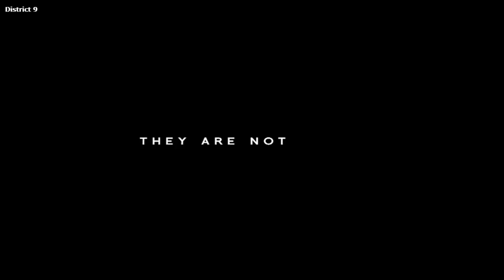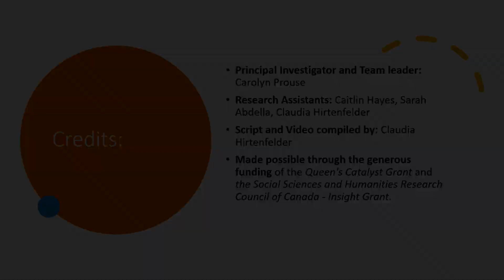Animalized Hierarchies in Popular Contagion Films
In this short video, using Sweet Tooth as an example, Claudia Hirtenfelder talks about animal hierarchies found in popular media films related to contagion.

This video was produced as part of the "Biosecurities Urban Governance Research Collective" under the supervision of Dr. Carolyn Prouse and together with Caitlin Hayes, Claudia Hirtenfeelder, and Sarah Abdella. It was made possible through a Queen's University Catalyst Grant and the Social Sciences and Humanities Research Council of Canada Insight Grant.

*This video was re-produced here with the permission of Carolyn Prouse and can also be found on the Biosecurities and Urban Governance Research Collective